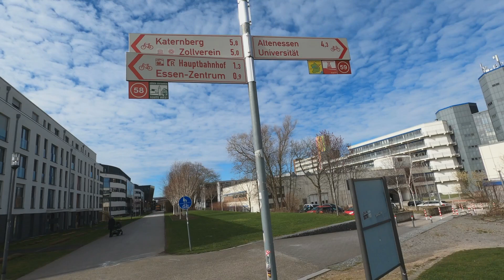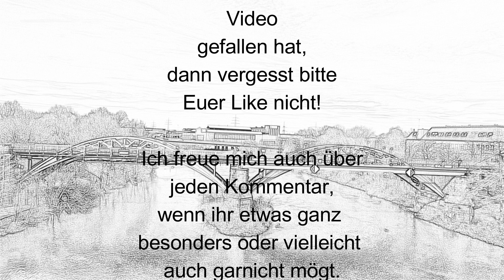RS1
Mit HaWe Radfahrer unterwegs auf dem RS 1 von Essen nach Mülheim. Wir entdecken neue Naherholungsgebiete, erleben eine Region im Wandel, sehen wie eine umweltfreundliche Mobilität in Zukunft aussehen könnte und bekommen ein Bild vom Versagen der Politik in Bezug auf eine dringend notwendige Verkehrswende.